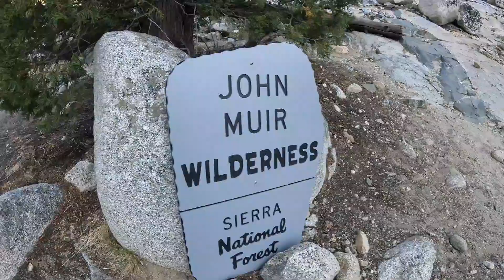PCT 2024 | Days 37-38